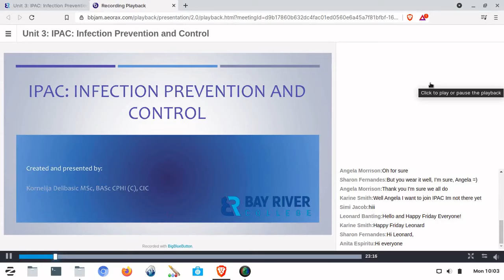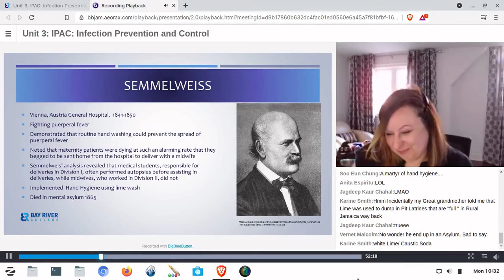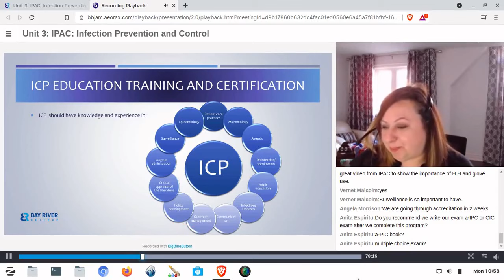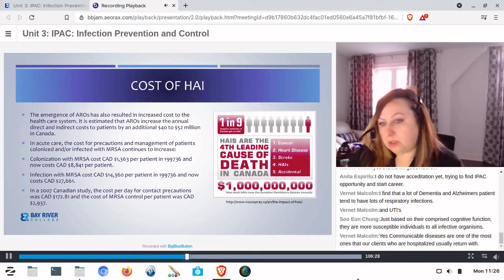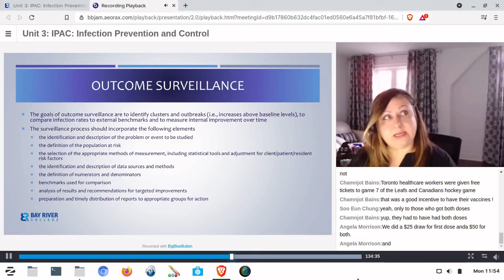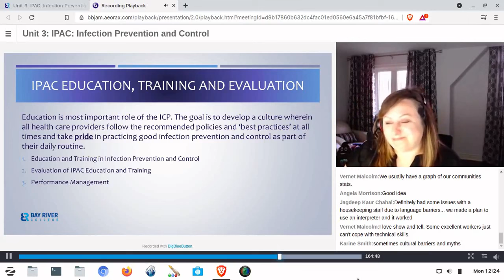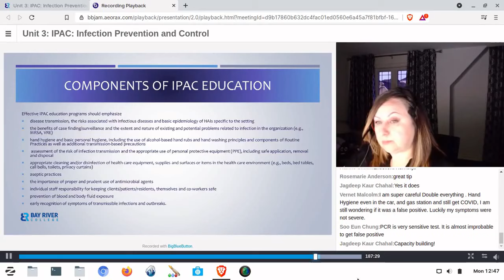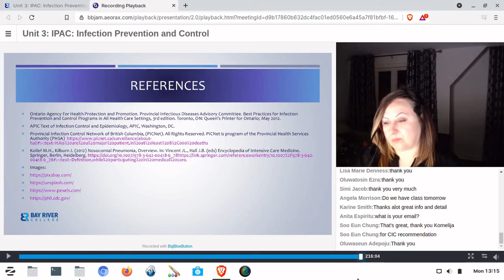Unit 3 IPAC Infection Prevention and Control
Students learn the basic methods of Infection Prevention and Control and possible vectors for infections.